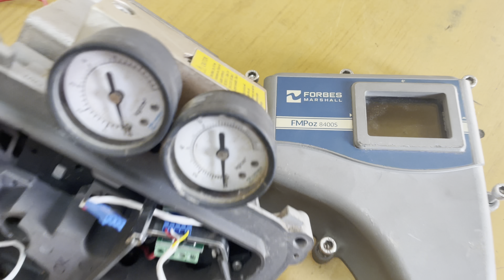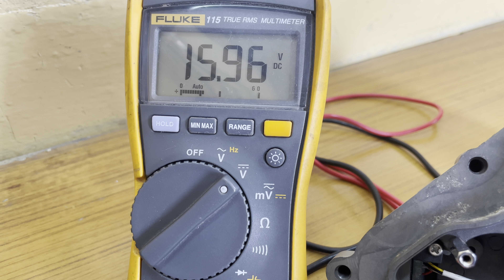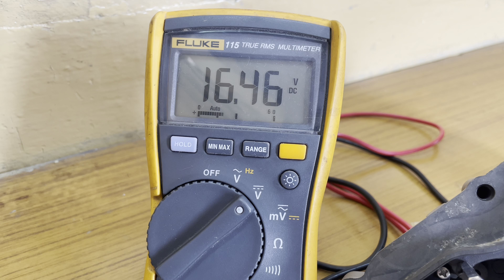Control Valve Positioner Troubleshooting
Hello Friends,
In this video, we'll discuss how to troubleshoot control valve positioner issues. We'll cover the most common problems and how to fix them.

If you're experiencing problems with your pneumatic smart positioner, be sure to watch this video. We'll teach you how to troubleshoot the issues and fix them fast! By the end of this video, you'll have the knowledge you need to get your positioner working like new again!

Make- Forbes Marshall Smart Positioner
Model-FMPOz8400S